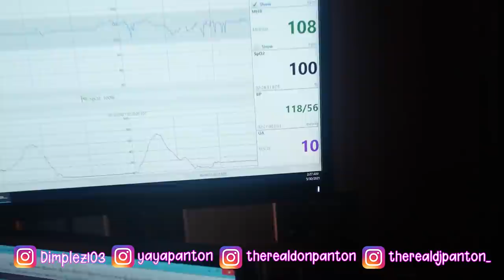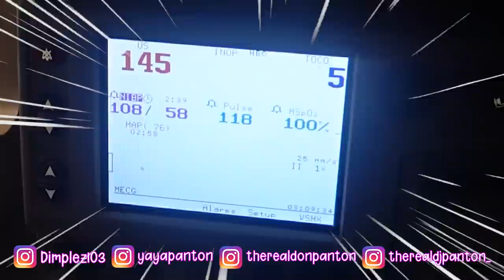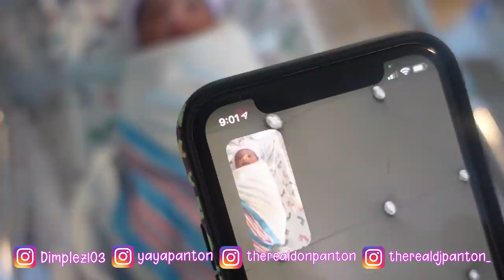OFFICIAL BIRTH VLOG OF BABY BRYSON PANTON.. LABOR AND DELIVERY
770667
CORAL SPRINGS
FL, 33077

John 3:16